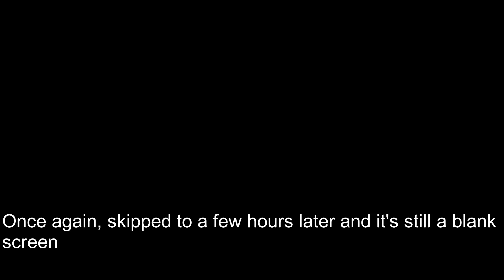[asink] Technical Difficulties (7-19-24) (READ DESC)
So it looks like asink also used CrowdStrike. However this one was a little more difficult to find because it happened at 3:51 AM instead of when it impacted the other KaskoBroadcasting stuff at 4:32 AM